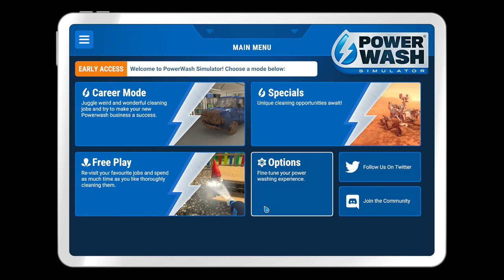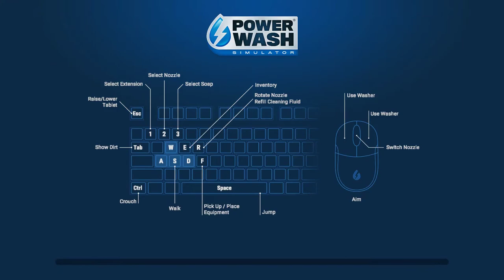Powerwash Simulator 2021 08 07 23 21 53 01 Clean the Van and Clean the back garden